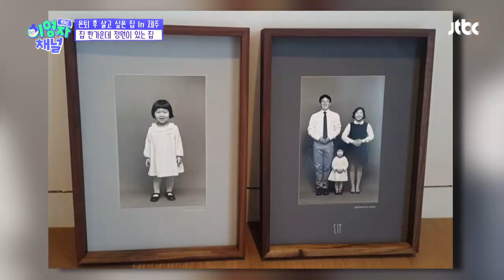안방에서 바로 밖으로 나갈 수 있는 이영자(Lee Yeongja)가 꿈에 그리던 집★ 랜선라이프(lanlife) 40회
햇살을 바로 받는 탁 트인 안방
고개만 들면 볼 수 있는 제주의 풍경
자고 일어나면 바로 밖을 볼 수 있어
눈으로 확인할 수 있는 날씨